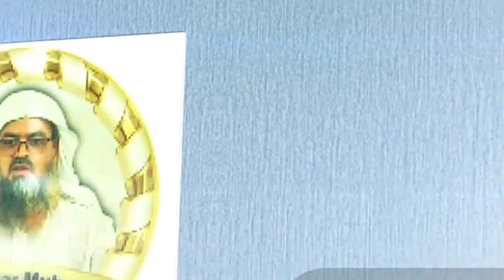দ্বীন প্রতিষ্ঠার মূলনীতি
জুমুআর খুৎবা
বিষয় : দ্বীন প্রতিষ্ঠার মূলনীতি
প্রফেসর ড. আবু বকর মুহাম্মাদ যাকারিয়া
أ.د. أبو بكر محمد زكريا
Dr. Abubakar Muhammad Zakaria Official Channel